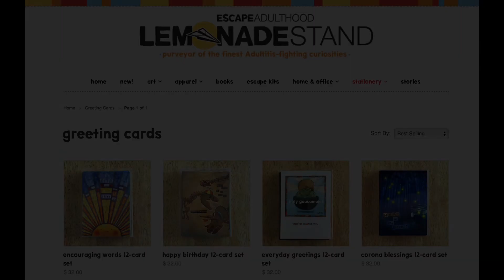Cool Thing - Greeting Cards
Kim and Jason talk about some awesome greeting cards with encouraging messages and Jason's artwork.

They enable you to say just the right thing while offerings a versatility that makes them appropriate for a wide variety of occasions. And each card features some of Jason's most popular art and sentiments.